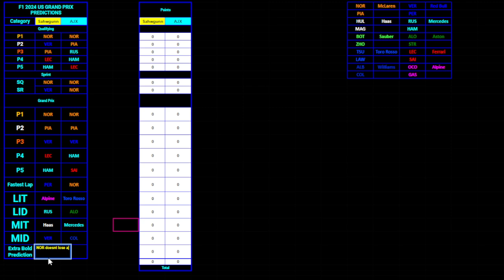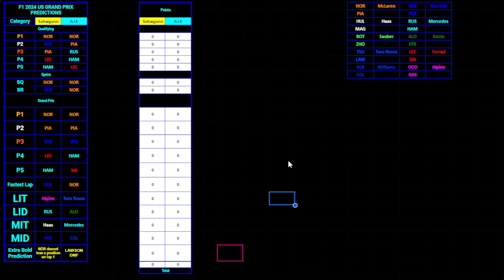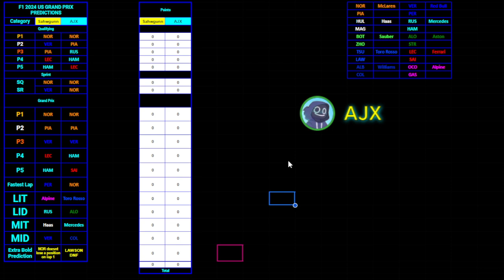F1 2024 UNITED STATES GP PREDICTIONS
LETS GO COTA I LOVE THIS TRACK THIS IS GONNA BE A BANGER